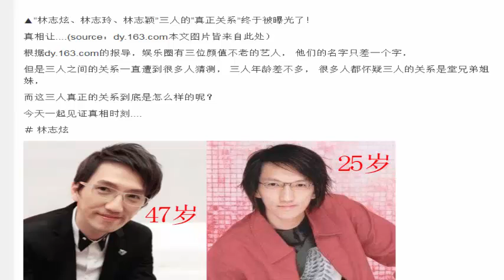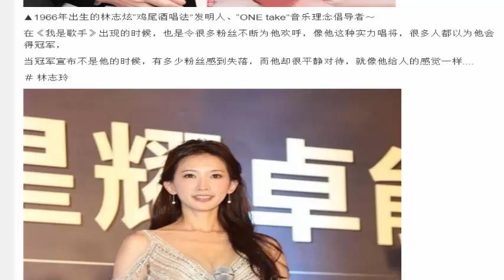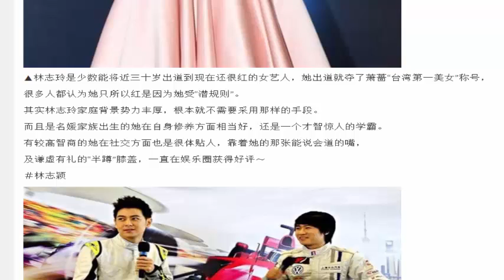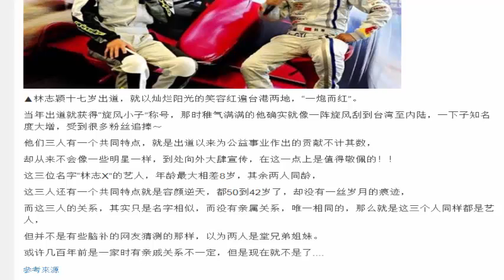林志炫、林志玲、林志颖”三人的“真正关系”终于被曝光了！真相让所有人都惊讶到下巴快掉下来了！